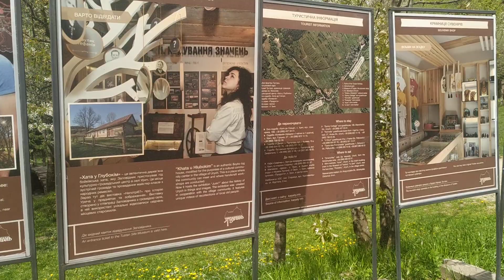Ту́стань — середньовічна наскельна фортеця-град і митниця XII—XVI століть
Ту́стань — середньовічна наскельна фортеця-град і митниця XII—XVI століть, давньоруський наскельний оборонний комплекс, залишки якого розташовані в Українських Карпатах (Східних Бескидах), у Стрийському районі Львівської області, поблизу с. Урич, що на південь від міста Борислава та південний схід від селища Східниця[1]. Унікальна пам'ятка історії, археології, архітектури та природи розташована серед лісового масиву Підгородцівського лісництва і входить до складу Державного історико-культурного заповідника «Тустань».